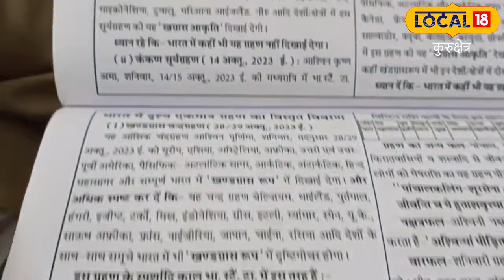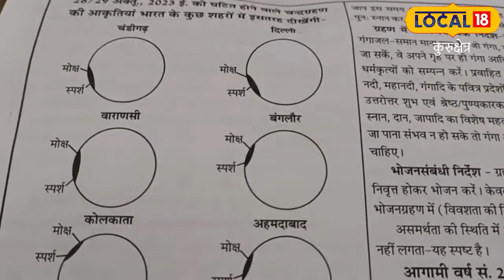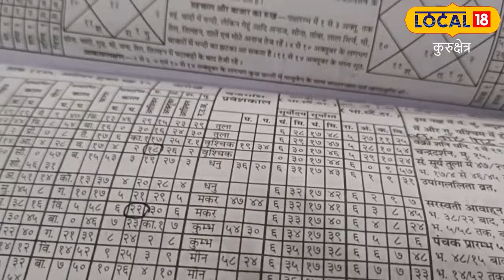Sharad Purnima पर Chandra Grahan का साया, इन राशि वालों पर पड़ेगा प्रभाव Astrology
28 अक्टूबर चंद्र ग्रहण दिखाई देने का समय रात्रि 1 बजकर 5 मिनट 18 सैंकड पर शुरू होगा और रात्रि 2:24 पर मोक्ष होगा.भारत के अलावा यह चंद्र ग्रहण ऑस्ट्रेलिया,अफ्रीका,अमेरिका,कनाडा, हिंद महासागर में भी दिखाई देगा.ज्योतिष के मुताबिक इसमें 9 घंटे पहले विशेष सावधानियां भी रखनी होंगी. सूर्य ग्रहण में 12 घंटे पहले सूतक प्रारंभ हो जाता है.जिसमें किसी तरह का खान-पान नहीं करते.लघु शंका या दीर्घ शंका से भी बचने का प्रयास रहता है.
On October 28, the time of visible lunar eclipse will start at 1:05:18 pm and Moksha will happen at 2:24 am. Apart from India, this lunar eclipse will also be visible in Australia, Africa, America, Canada, Indian Ocean. According to astrology According to this, special precautions will have to be taken 9 hours before. Sutak starts 12 hours before the solar eclipse, during which no food or drink is consumed. Efforts are made to avoid even short or long doubts.